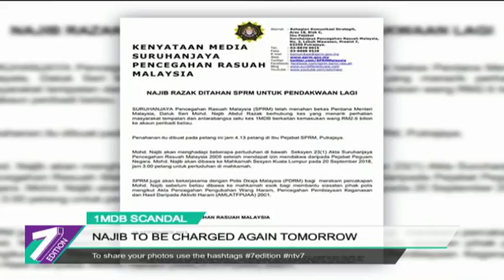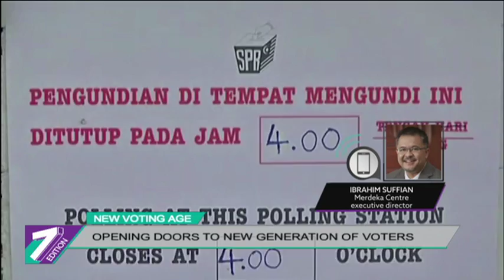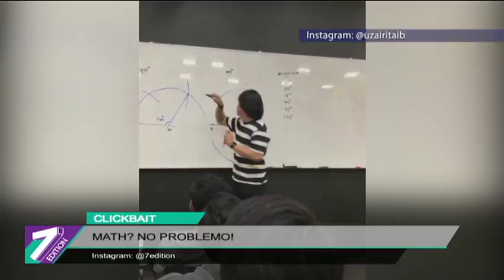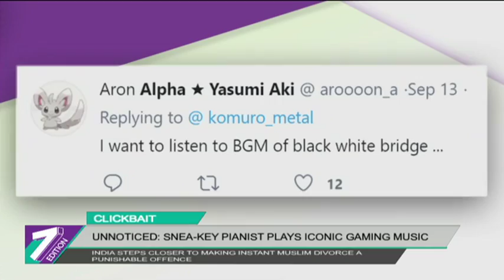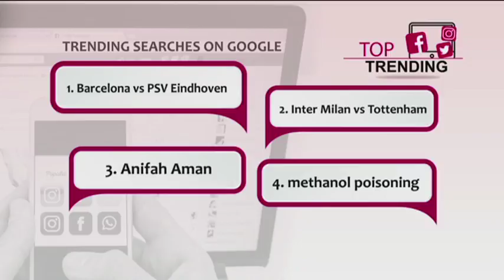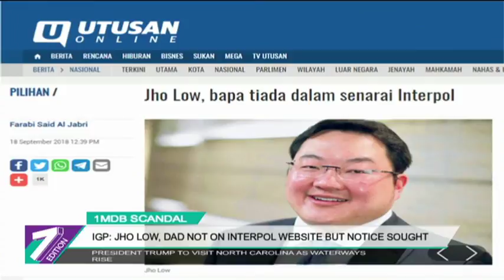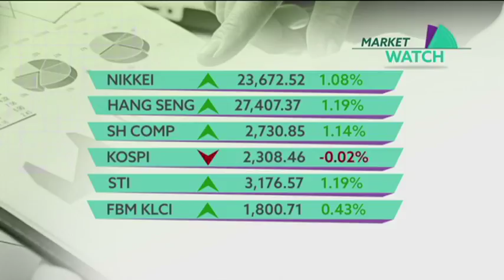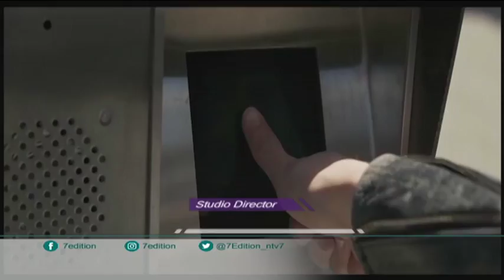7 Edition (2018) | Wed, Sep 19